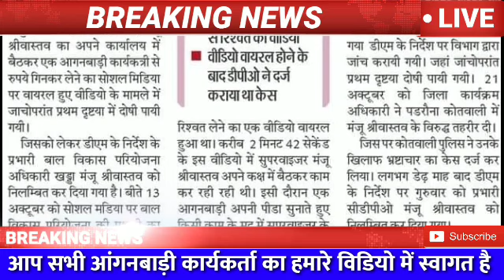आंगनबाड़ी बहनों रिश्वत लेते हुए सीडीपीओ का विडियो वायरल, आंगनबाड़ी की बड़ी खबर, सीडीपीओ निलम्बित